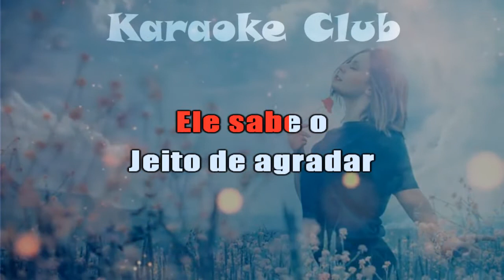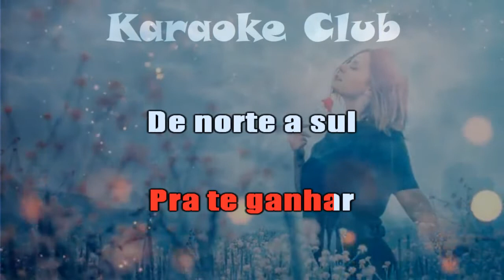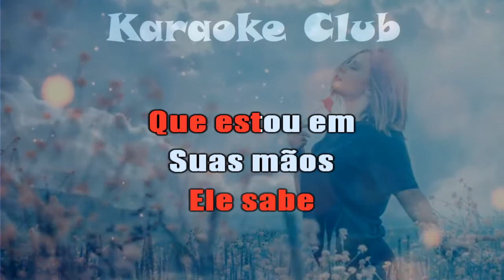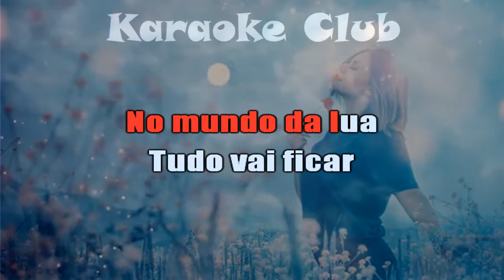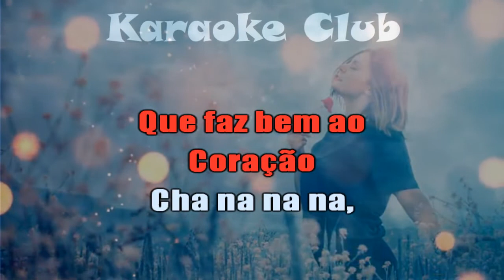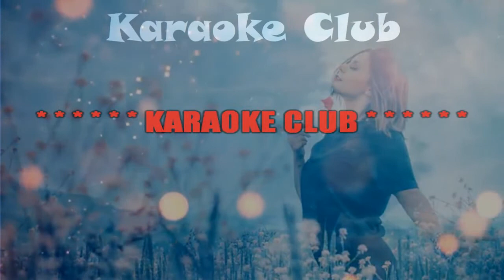JOANNA E ROUPA NOVA - UM SONHO A DOIS ( KARAOKÊ )